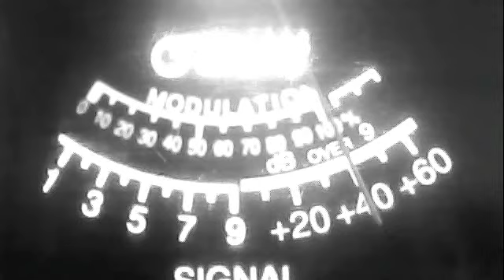619 trouble maker cali